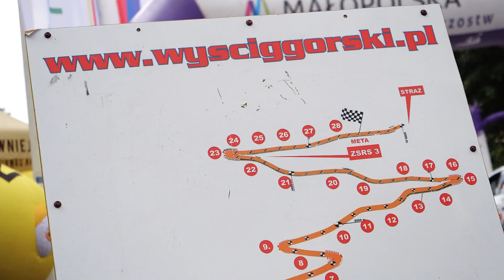Hill Climb Limanowa 2024 | Rożalski Grzegorz | Mitsubishi Lancer Evolution AMS | MotoRecords.pl